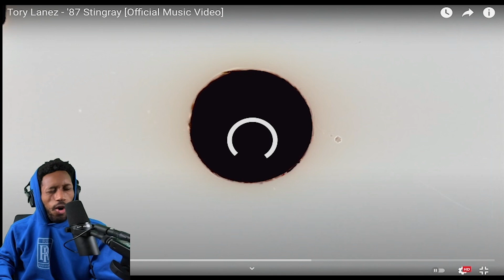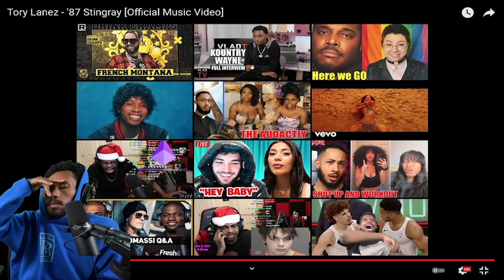Tory Lanez- '87 Stingray Reaction! | ASHTON RAIN IS A SICKO!